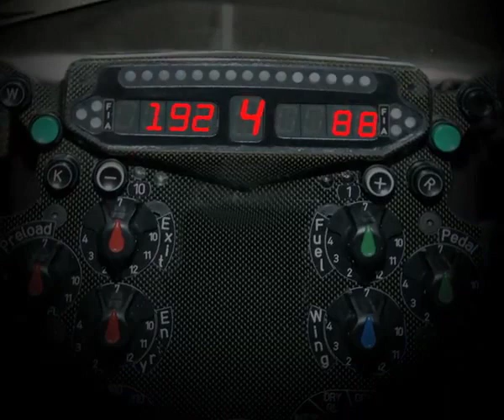F1 Teaser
Part of the Bahrain Formula One Race campaign